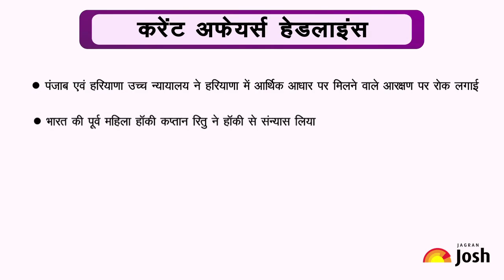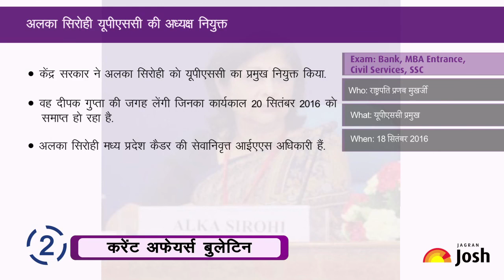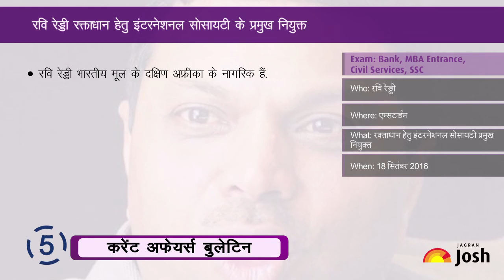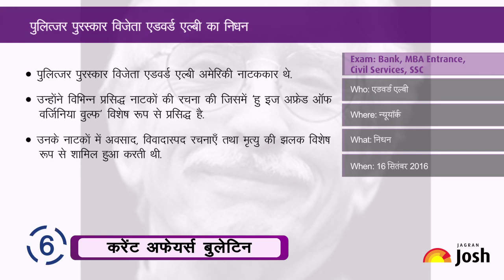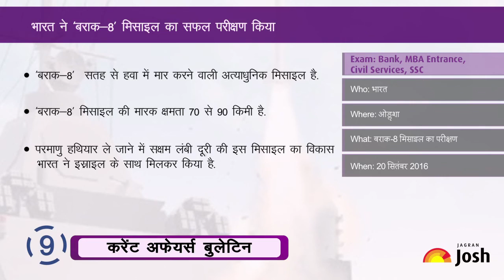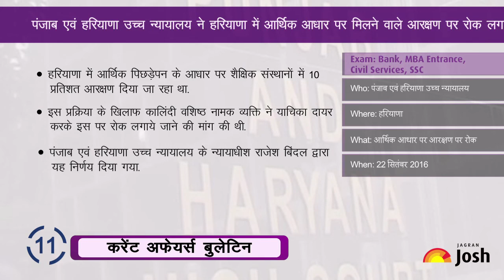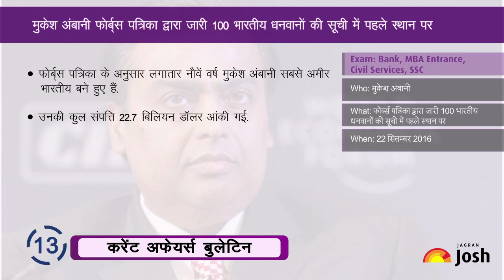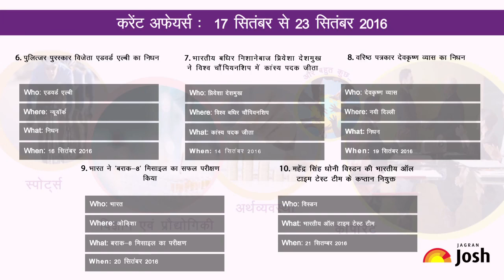Current Affairs Hindi Bulletin of the Week